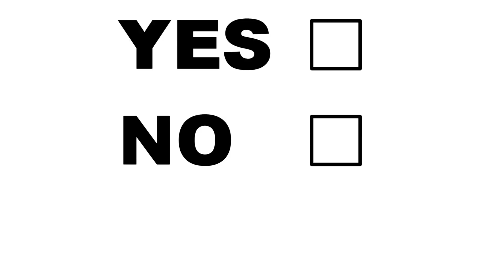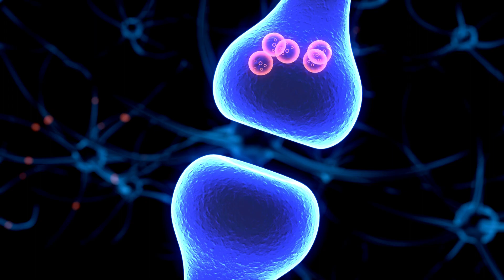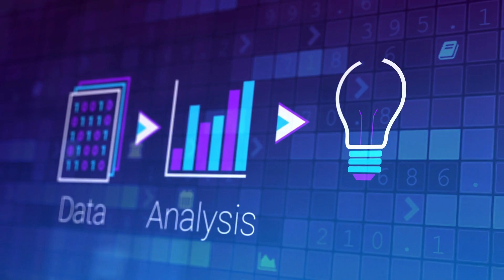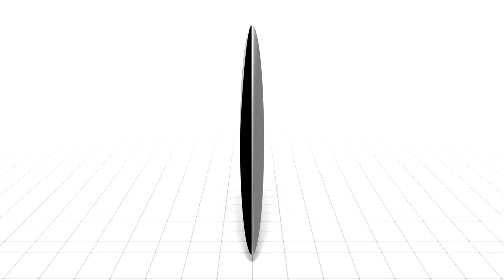Hochsensibilität: 5 Typen hochsensibler Menschen (gehörst du dazu?)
Hochsensibilität: 5 Typen hochsensibler Menschen
►►Empfehlung zu diesem Video

Hast du außergewöhnliche Sinne? Nimmst du Gefühle sehr intensiv wahr? Oder denkst du auf eine ganz spezielle Art und Weise? Kannst du vielleicht sogar bestimmte Schwingungen spüren oder verfügst über einen ausgeprägten Gerechtigkeitssinn?

Wenn du mindestens eine der Fragen mit ja beantworten kannst, gehörst du möglicherweise nicht nur zu den hochsensiblen Menschen, sondern zu einem ganz besonderen Typ.
In diesem interessanten Video erfährst du die fünf Arten hochsensibler Personen, was ihnen das Leben manchmal schwer macht und welche Berufe zu ihnen passen.

Möchtest du dein Leben verbessern oder dich persönlich weiterentwickeln? Benötigst du Tipps für psychische Probleme oder möchtest die Grundlagen der Psychologie im Alltag zu deinem Vorteil nutzen? Dann bist du hier genau richtig! Herzlich Willkommen auf dem Kanal von „Psychologie2Go“. Hier findest du wirkungsvolle Tipps, schnell anwendbare Techniken und praktische Informationen rund um die Themen Psychologie, Persönlichkeitsentwicklung und Philosophie. Profitiere von spannenden, interessanten und unterhaltsamen Videos, damit du dir dein bestmögliches Leben kreieren kannst, und um die beste Version deiner selbst zu werden. Nutze die Möglichkeit deine Persönlichkeit zu entfalten, deine Ziele zu erreichen, deine Träume zu erfüllen sowie glücklich und erfolgreich zu werden.